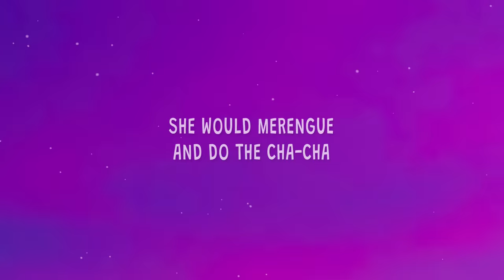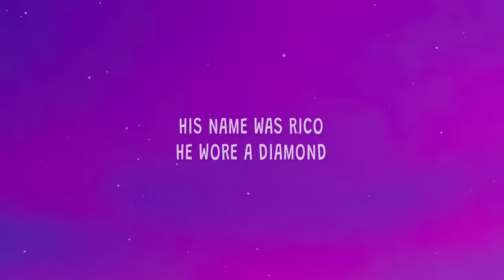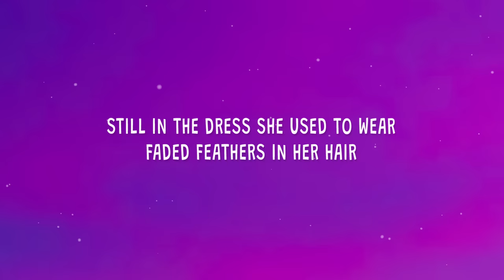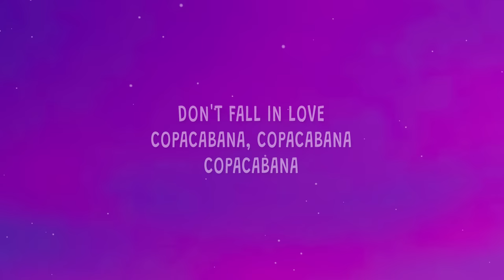Barry Manilow - Her name was Lola (Copacabana) (Lyrics)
Her name was Lola - 0:14

Barry Manilow - Copacabana (At the Copa)

Stream "Copacabana".

(Lyrics):
[Verse 1]
Her name was Lola, she was a showgirl
With yellow feathers in her hair
And a dress cut down to there
She would merengue and do the cha-cha
And while she tried to be a star
Tony always tended bar

[Pre-Chorus 1]
Across the crowded floor
They worked from eight 'til four
They were young and they had each other

[Chorus]
At the Copa, Copacabana (Copa, Copacabana)
The hottest spot north of Havana (Here)
At the Copa, Copacabana (Copacabana)
Music and passion were always the fashion
At the Copa, they fell in love
(Copa, Copacabana)

[Verse 2]
His name was Rico, he wore a diamond
He was escorted to his chair
He saw Lola dancing there
And when she finished, he called her over
But Rico went a bit too far
Tony sailed across the bar

[Pre-Chorus 2]
And then the punches flew
And chairs were smashed in two
There was blood and a single gunshot
But just who shot who?

[Chorus]
her name was lola,her name was lola barry manilow,
her name was lola lyrics,copacabana,
barry manilow copacabana lyrics,copacabana lyrics,
copacabana barry manilow,
copacabana barry manilow lyrics,copacabana tiktok,
barry manilow copacabana,
At the Copa, she lost her love
(Copa, Copacabana)

[Bridge]
(Copa, Copacabana)
(Copacabana)
(Music and passion)
(Always in fashion)

[Verse 3]
Her name is Lola, she was a showgirl
But that was thirty years ago
When they used to have a show
Now it's a disco, but not for Lola
Still in the dress she used to wear
Faded feathers in her hair

[Pre-Chorus 3]
She sits there so refined
And drinks herself half-blind
She lost her youth and she lost her Tony
Now she's lost her mind

[Chorus]
At the Copa, don't fall in love
(Copa, Copacabana) Don't fall in love
(Copacabana, Copacabana)

[Outro]
(Copa, Copacabana)
(Copacabana, Copacabana)...